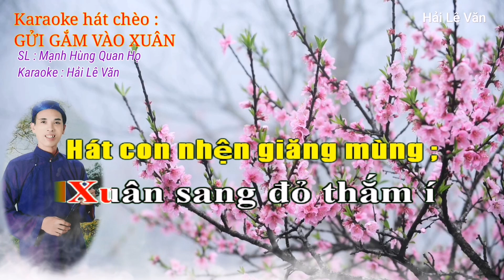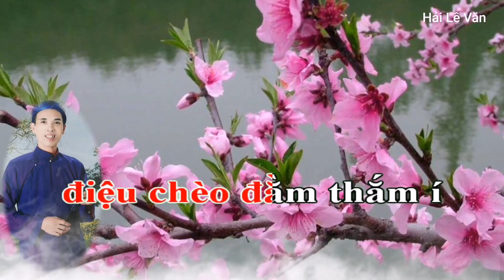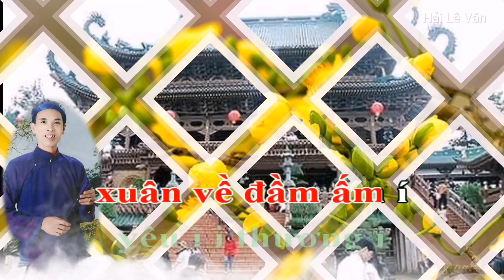Karaoke Hát Chèo ; Gửi Gắm Vào Xuân _ SL : Mạnh Hùng Quan Họ _ Điệu ; Con Nhện Giăng Mùng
Karaoke hát chèo ; Gửi gắm vào xuân
Soạn lời ; Mạnh Hùng Quan Họ
Điệu ; Con nhện giăng mùng
Xuân ơi xuân đã
đến rồi,
Xuân mang hơi thở
đất trời vào xuân,
Xuân nay tươi đẹp
muôn phần,
Nhà nhà tận hưởng
mùa xuân ngọt ngào ...
Xuân sang đỏ thắm í
hoa í i đào
xuân mang biết bao tươi đẹp
đất trời, đất trời vào xuân
hương xuân gió đưa
gió đưa nhè nhẹ
mà để muôn nhà
vui đón xuân sang
lời ca tiếng hát
rộn i ràng
điệu chèo đằm thắm
ngân vang
mừng xuân mừng Đảng
huy i hoàng
điệu chèo đằm thắm í
ngân ì i vang i
i ì i i í i i ...
Vui xuân chúc nhau
bao lời tốt đẹp
những ngày đầu xuân
hạnh phúc an khang
một năm kinh tế
vững i vàng
thuận buồm xuôi gió
công danh
để cho cuộc sống
được an lành
vui cùng ta đón í
chào ì i xuân i
Gửi vào tiếng hát
mừng xuân,
Để cho đất nước
muôn phần đổi thay,
hôm nay,
Bình an hạnh phúc
mỗi ngày người ơi ...
Du xuân khắp nơi
khắp nẻo khắp miền
Việt Nam
ta đi đến nơi
đến nơi cửa phật
mà để nguyện cầu
năm mới vinh hoa
cầu cho
đất nước muôn i nhà
không còn dịch bệnh í
tai ương
thọ i trường
xuân về đầm ấm í
yêu ì i thương i
Xuân ơi mỗi năm
xuân về
xuân về cùng ta
cho hoa thắm tươi
thắm tươi đua nở
mà để trên cành
chim hót líu lo
chào xuân
cho đẹp quê i mình
gửi lời
cung chúc tân xuân
với bao tốt đẹp
bên i mình
mỗi mùa xuân đến í
phồn ì i vinh i